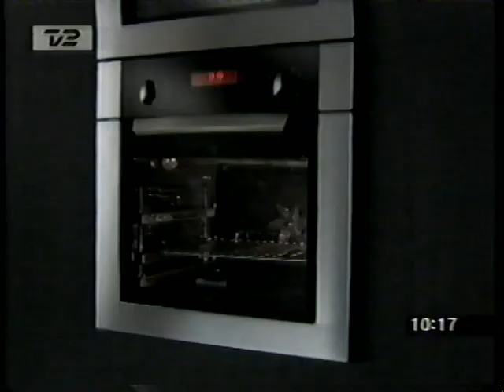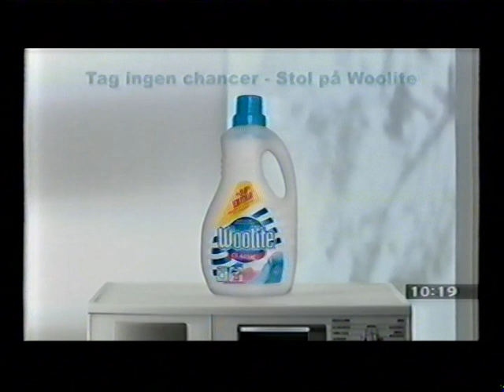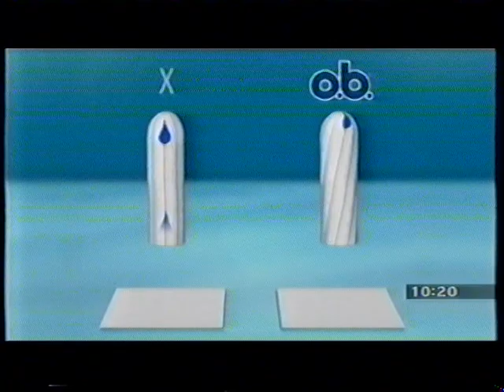TV2 reklamer fra 2007